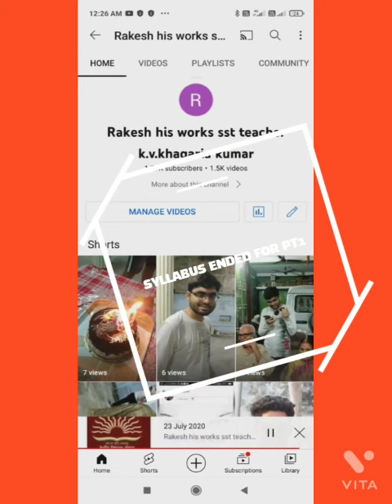12 जुलाई 2022 👍 6B ऋतिक कुशवाहा 👍kv khagaria फर्किया इंडिया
Rani Rahul के नेम स जो चैनल ह वो इसका पर्सनल यू ट्यूब लिंक ह प्लीज प्लीज लाइक शेयर subscribe रानी राहुल यू ट्यूब लिंक _________good 🌃 ratik Ankush KV khagaria Farkia इंडिया 🙏